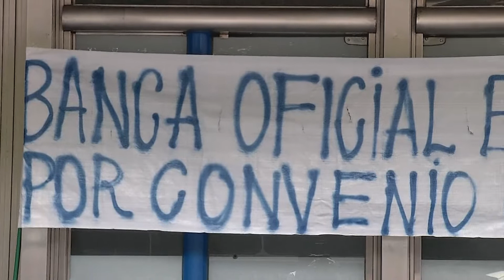MTSS convocará a una reunión tripartita para destrabar el conflicto en la banca pública